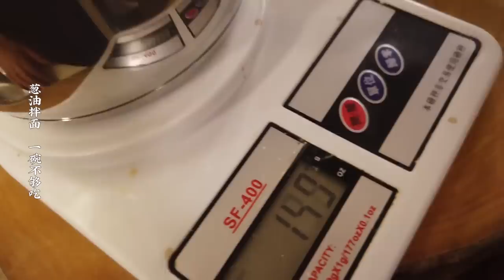【國宴大師•蔥油拌面】精確配比，五種香味！拌麵筋道不坨的訣竅，這樣做一碗真不夠！大爺大媽的愛情故事(5) |老飯骨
小友們好，今天帶給大家的這道乾貝海鮮蔥油拌面，在家就能輕鬆搞定，做法簡單又美味！蔥香、醬油香、乾貝香、蝦香、面香，五香齊全，真的是香到家了！
另外為了讓各位看得清楚，還特地上秤了！每種調料用多少給大傢伙兒一個參考。
ps. 片尾大爺大媽的故事繼續更新中……

大家好，我們是老飯骨！是能吃、會做、擅長侃大山的北京大爺。
我們的菜好看好吃又硬核，過去我們都是做國宴打美食外交的，如今退休在家和老朋友一起想把我們年輕時研究操練的菜品分享給大家，讓大家在家裏學著做真正兒的大菜，嘗嘗國宴菜品和中外領導人吃過的美食。
我們分別是大爺鄭秀生 國宴大師北京飯店行政總廚，親自主理建國五十周年，開國第一宴工作；
二伯孫立新；多次擔任多位國家領導人宴請中外貴賓的菜單主設計者，
老飯骨（吃貨）合體教妳做地道美味的家常菜，最正宗的北方菜，還有幾乎失傳的老菜，家傳秘方通通傾囊相授！
我們會每周一三五更新視頻，教妳做菜，和妳嘮嗑，與妳分享家的味道。